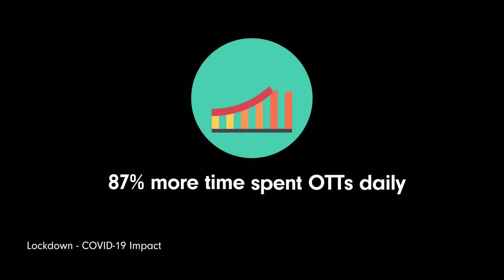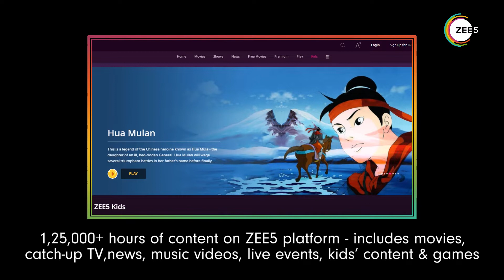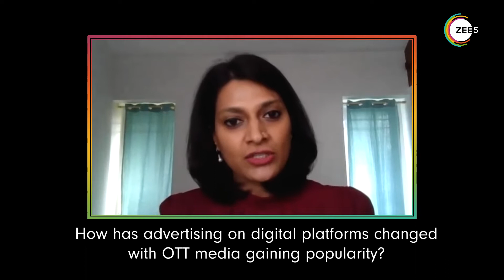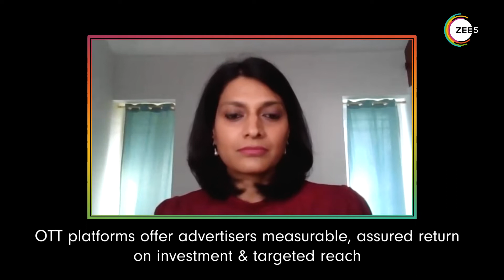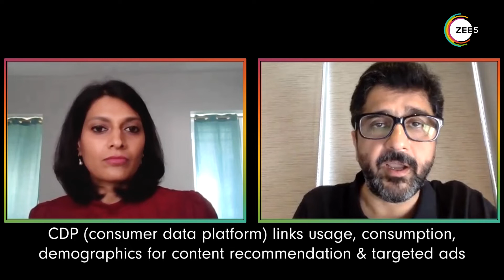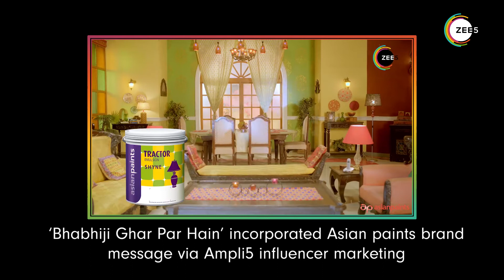All Eyes On OTTs - With Rajeev Dhal, Chief Revenue Officer and Business Head of ZEE5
With online entertainment at an all-time high, across the globe OTT content has become the key driver for video and media consumption growth. As the world adapts to a ‘new normal’ with people under lockdown, these platforms have witnessed a 20 percent plus increase in viewership - with 87 percent more time spent on them daily.
Digital consumption of news and entertainment has also seen a huge lift. Rajeev Dhal, Chief Revenue Officer and Business Head of ZEE5, one of India’s largest and fastest-growing content Tech OTT Platforms talks to YourStory about how the company is not only reimagining hyper-personalisation for its consumers, but also helping brands boost awareness, deliver relevant content to their target audience, and maximise ROI by engaging customers.